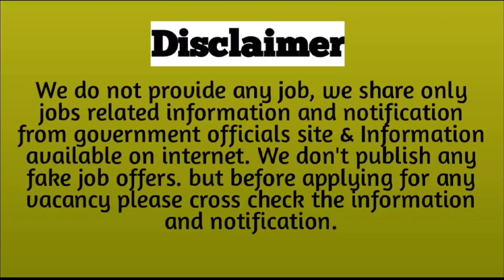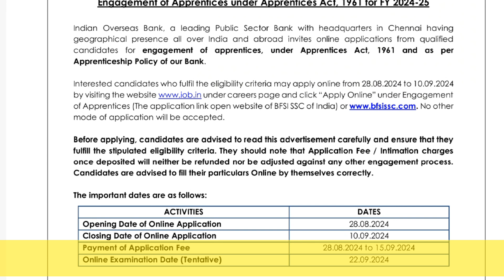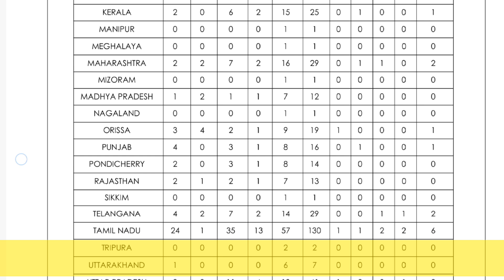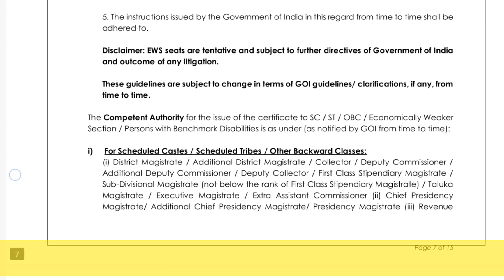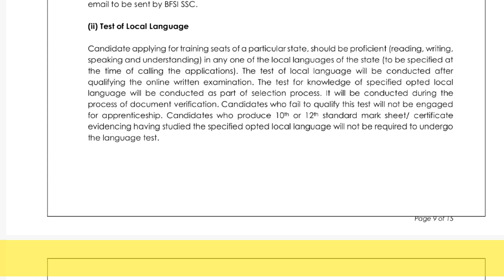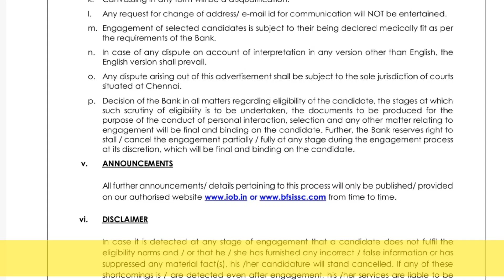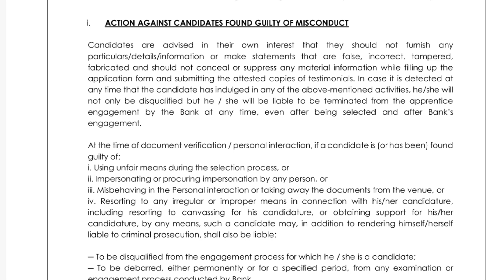Indian Overseas Bank Recruitment 2024. Indian Overseas Bank Graduate Apprentice Vacancy Online Form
Hello Dosto,
*About This Video* = Indian Overseas Bank  Recruitment 2024. Indian Overseas Bank Graduate Apprentice Vacancy Online Form. Indian Overseas Bank has given a notification for the recruitment of Apprentice Vacancy under Apprentices Act 1961. Those Candidates who are interested in the vacancy details & completed all eligibility criteria can read the Notification & Apply Online.